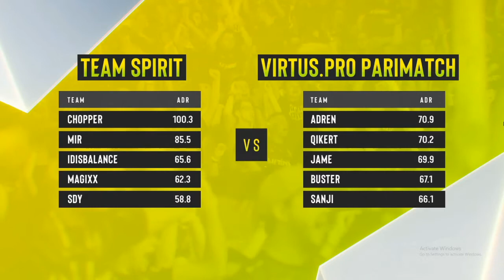CS:GO :- Team Spirit vs. Virtus.pro - ESL One: Road to Rio - Semifinals - [ Inferno ] Map 1